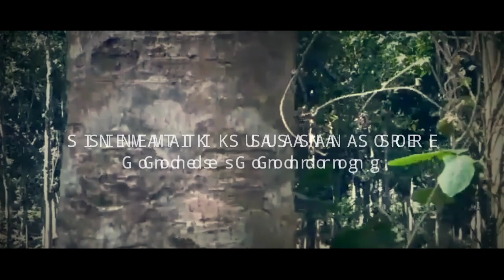Sinematik 1:42 detik ‼️ suasana sore di pelosok kebumen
Terima kasih banyak telah menonton dan meninggalkan umpan balik. Setiap hari, saya sungguh kagum  akan semua dukungan hangat Anda dan itu sungguh menginspirasi saya untuk bekerja lebih keras lagi dalam menggarap video konten , vlog, tutorial,relaksasi cinematic dan dll saya . Semoga hari atau malam Anda menyenangkan